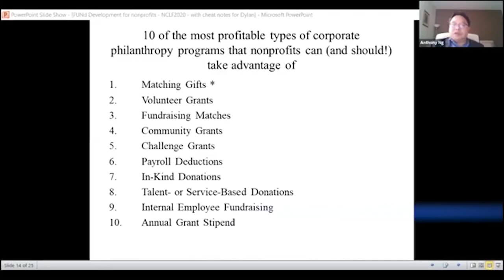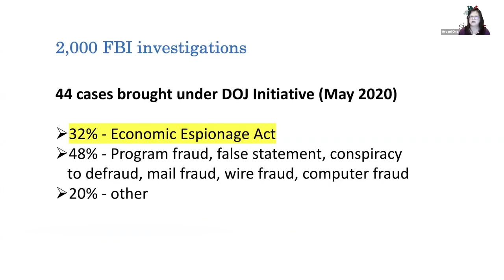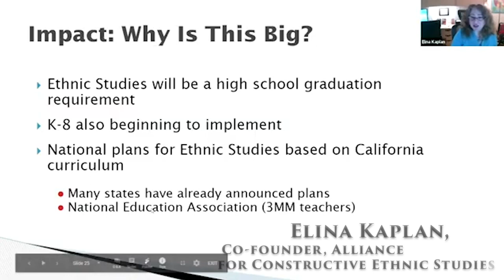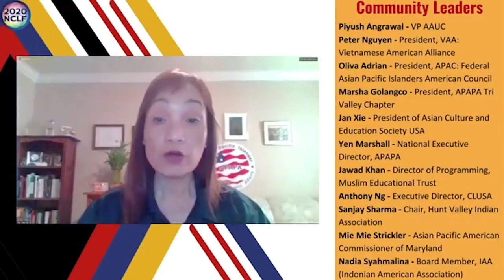National Civic Leadership Forum 2020 (NCLF 2020)-trailer Power of We